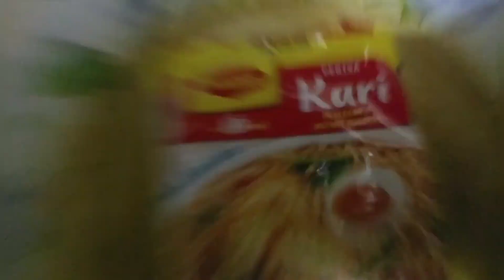[DAPUREQUINE] - Maggi Goreng Basah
Dapur Equine merupakan satu segment dimana Komander Kesatria UiTM Rembau menunjukkan bakat memasak dan berkongsi resepi-resepi yang mengiurkan.

Selamat Menonton!

Nantikan video-video menarik dari segment Dapur Equine pada setiap minggu!✨

Ikhlas daripada,
BIRO MULTIMEDIA, PERHUBUNGAN DAN PROTOKOL SESI 2020/2021